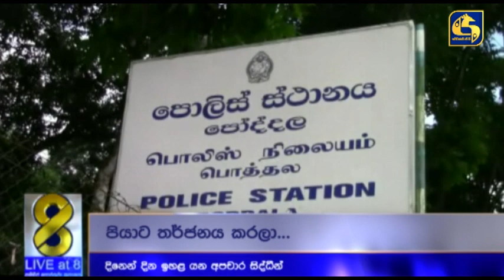දිනෙන් දින ඉහළ යන අපචාර සිද්ධීන්